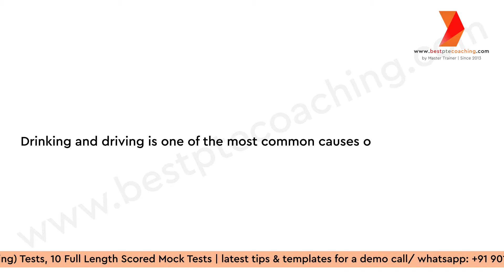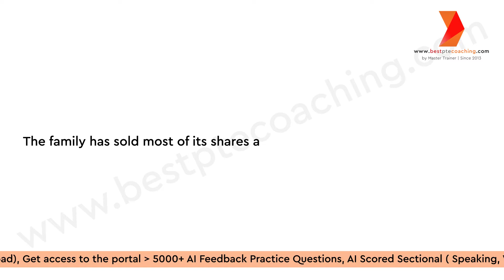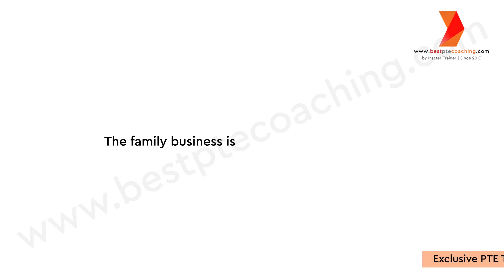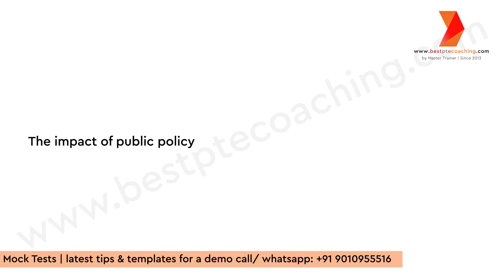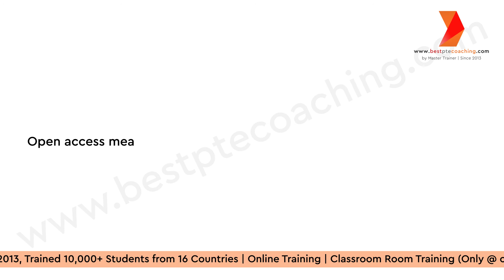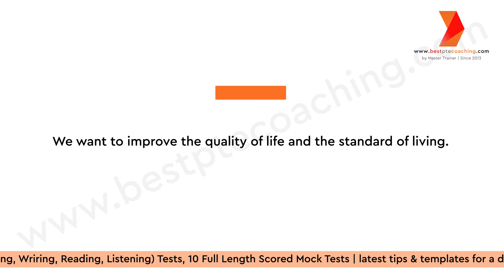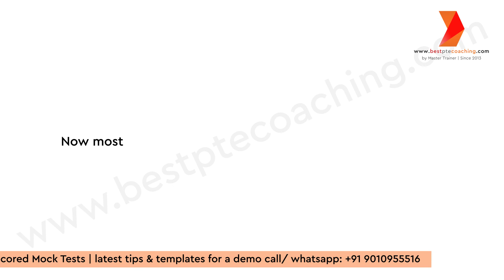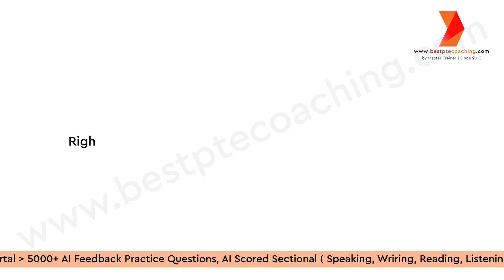Repeat Sentence Practice | Prediction January 2024 | week 1